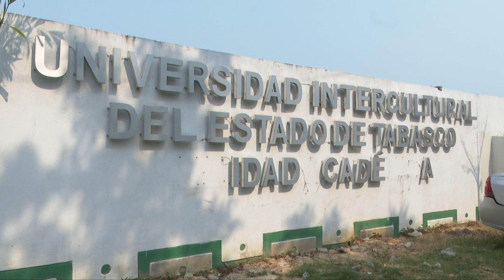'Más Allá de los Medios',Unidad Académica de Tamulté de las Sabanas de la Universidad Intercultural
Afirman estudiantes de la Unidad Académica de Tamulté de las Sabanas de la Universidad Intercultural, que tras escuchar a panelistas del foro 'Más Allá de los Medios' se ampliaron sus expectativas en el ámbito de comunicación.